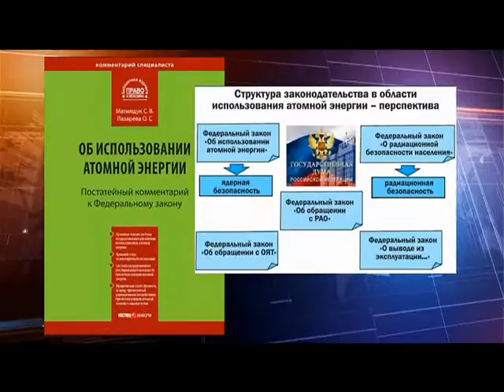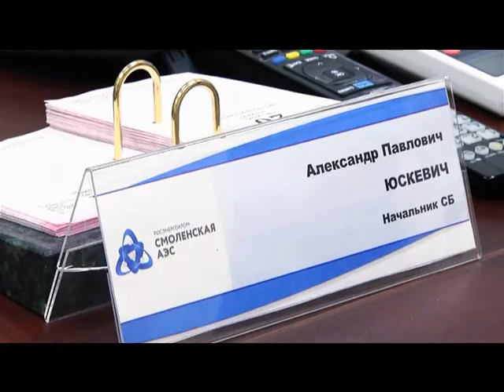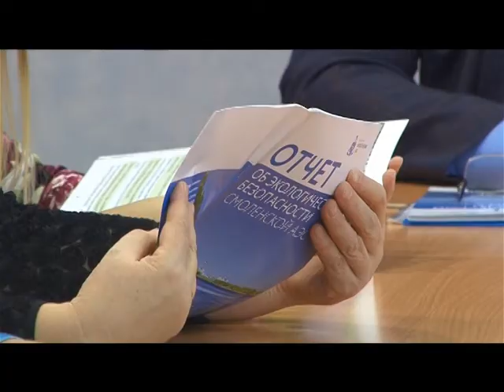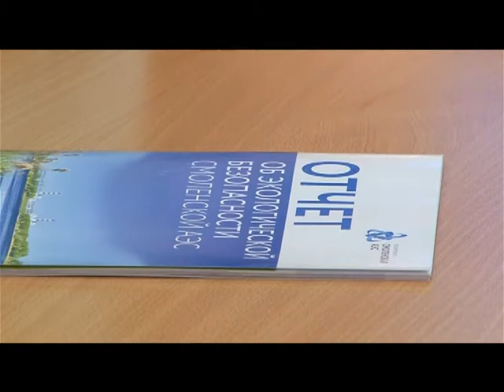Десна-ТВ: Новости САЭС от 08.11.2016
В выпуске:
1. Смоленская АЭС повышает защищенность.
2. Общественность в очередной раз признала атомную станцию
экологически ориентированным предприятием.